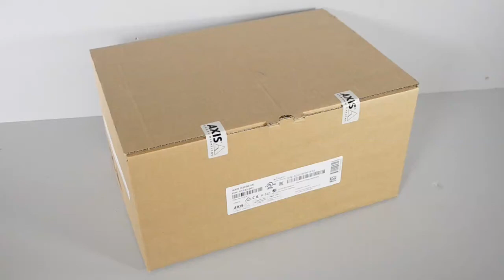AXIS D2050-VE Network Radar Detector unboxing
Follow and see what is in the box of AXIS D2050-VE Network Radar Detector.